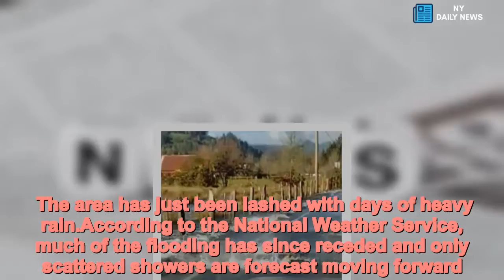Heavy rains send salmon swimming across flooded Washington highway - Daily News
Heavy,rains,send,salmon,swimming,flooded,Washington,highway Heavy rains in Washington state have resulted in salmon bizarrely swimming across the road.The strange occurrence was captured by several drivers as they approached a flooded road near the Skokomish River in Mason County on Sunday.Drivers spotted multiple salmon darting across a small stretch of the road on US Highway 101 that was covered in just a few inches of water.   . Footage shot by Terri Sue showed some of the fish stranded in shallow parts as they desperately tried to swim across.  A fish hatchery specialist, Alexis Leonard, was among those to also witness the bizarre incident. She told CNN that salmon will often making their way to nearby creeks from the Skokomish River so can reproduce.   Share this article   Share   But the creeks regularly flood when it rains heavily and it can send the salmon everywhere.'If they're lucky, it'll meet up with the creek on the other side of the road, if they're not they're stranded,' Leonard said. The area has just been lashed with days of heavy rain.According to the National Weather Service, much of the flooding has since receded and only scattered showers are forecast moving forward.